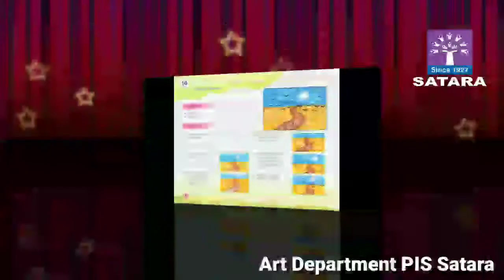Art | Wheat field with crows - Art inspired by Van Gogh STD - III | PIS Satara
How to draw Wheat field with crows - Art inspired by Van Gogh STD - III